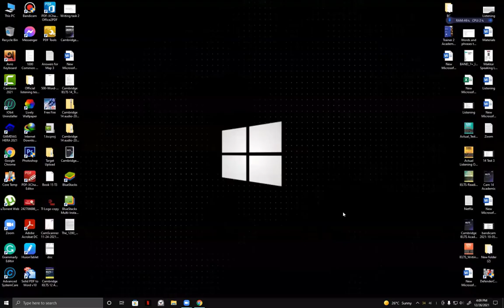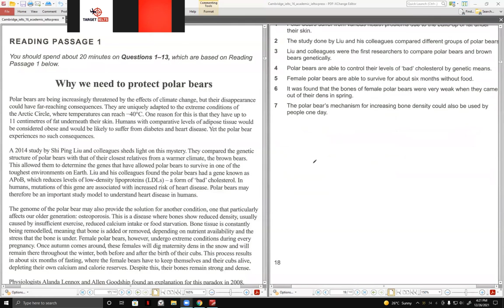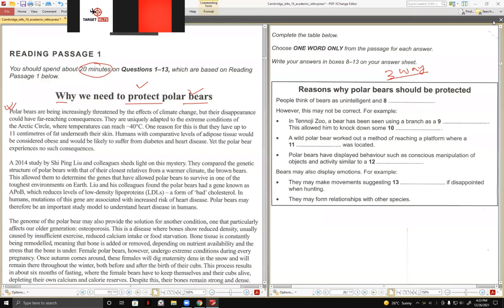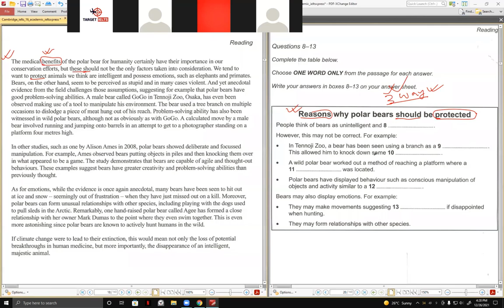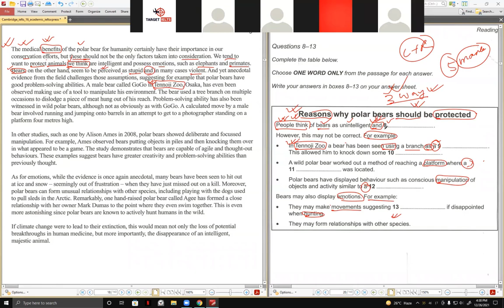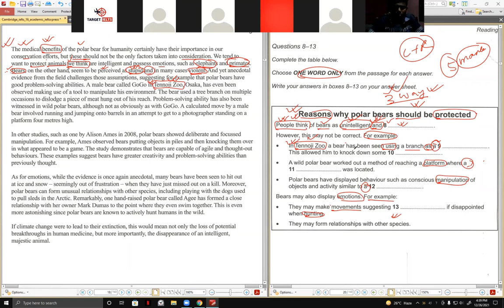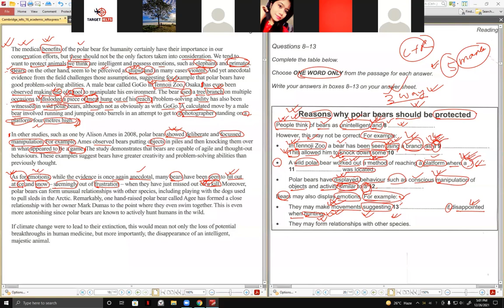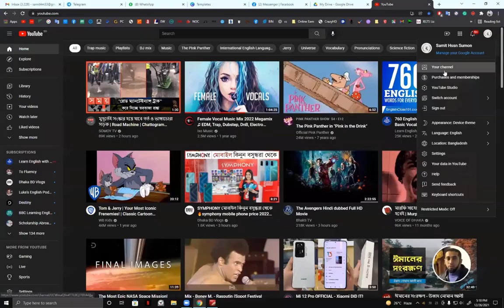6 Marks in just 3 Minutes with and, a. Time management master class, IELTS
6 Marks in just 3 Minutes with and, a. Time management master class, IELTS